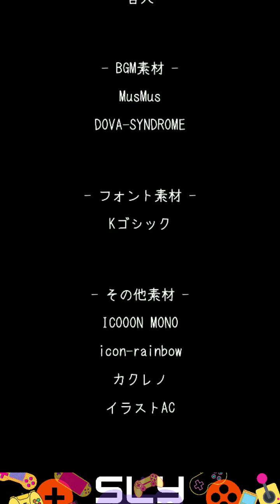脱出ゲーム ウィッチフォーレスト Witch Forest Escape Game Walkthrough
脱出ゲーム ウィッチフォーレスト Witch Forest Walkthrough All Endings

脱出ゲーム ウィッチフォーレスト Witch Forest Escape game played by slymobilegaming is an ADV escape game where you advance through the story while solving mysteries set in a forest said to be cursed by a witch released by Shu Games in June 2024.

脱出ゲーム ウィッチフォーレスト Witch Forest is an escape adventure game where players move forward while solving mysteries.
There are two endings: True End and Bad End.
(with some horror elements).

脱出ゲーム ウィッチフォーレスト